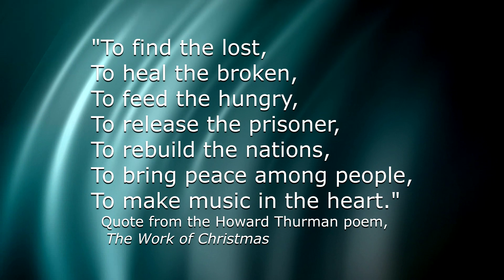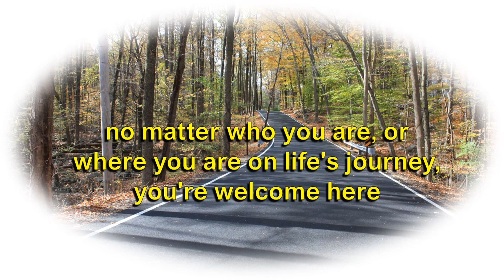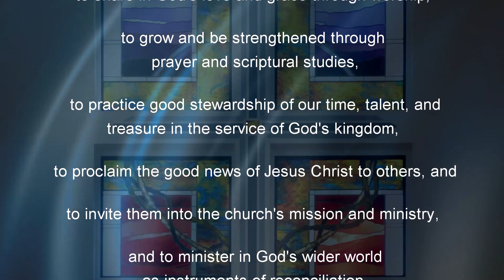2020 03 28 Zwingli UCC Fifth Sunday in Lent Service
Fifth Sunday After Pentecost Service
Message by Sue Wack, Stephen Minister